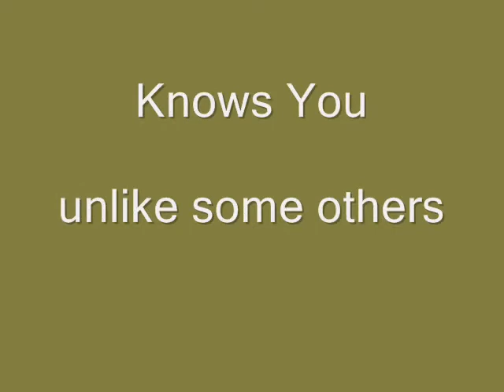Atticus 4 Form Rep!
House Day, 2008. Make the right choice for the experienced breadwinner. Brings home the prize to YOU!